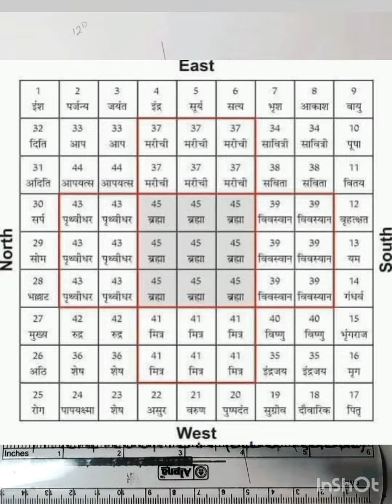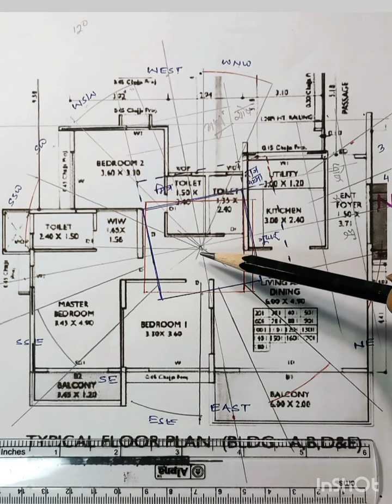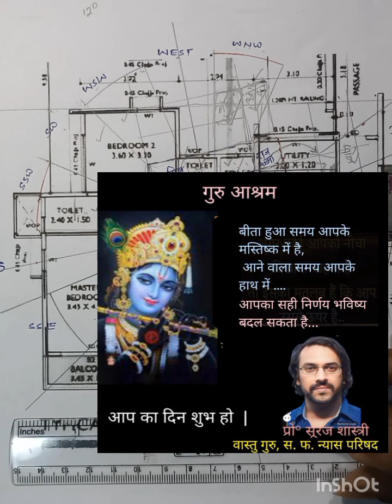81 पद के अनुसार, घर का वास्तु कैसे चेक करें | how to check home vastu | home plan vastu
81 पद के अनुसार, घर का वास्तु कैसे चेक करें | how to check home vastu | home plan vastu
how to identify Vastu problem and its solution.